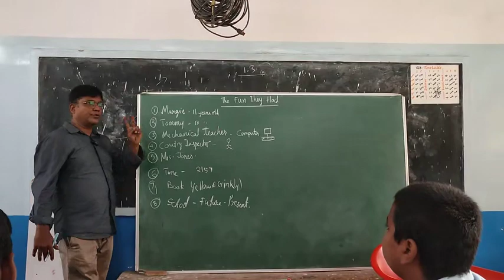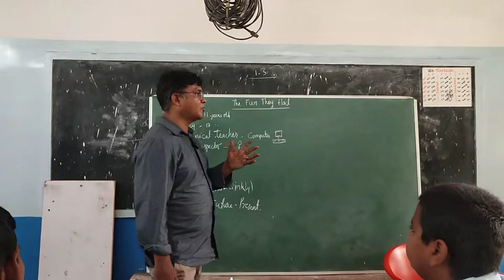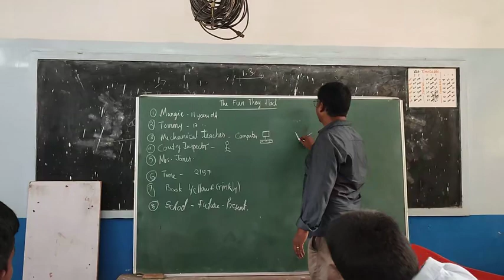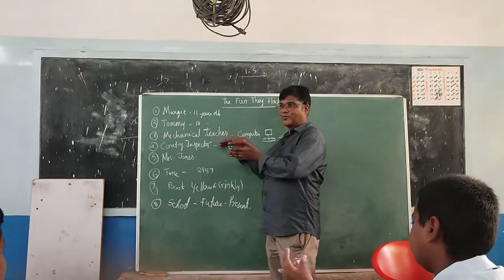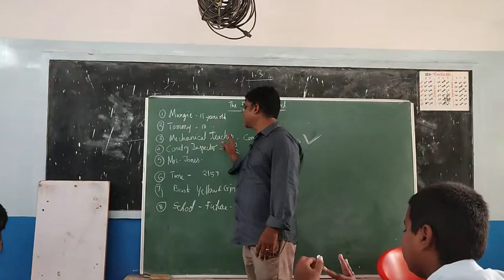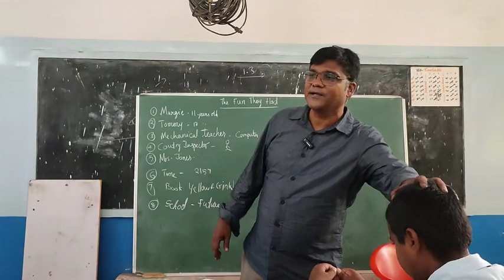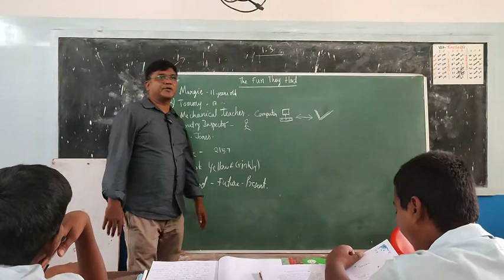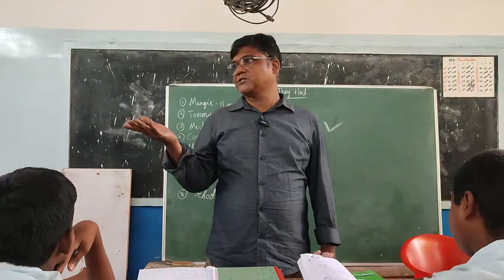The fun they had by Isaac Asimov